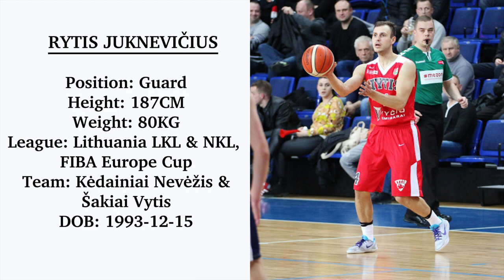Rytis Juknevičius 2017-2018 season highlights